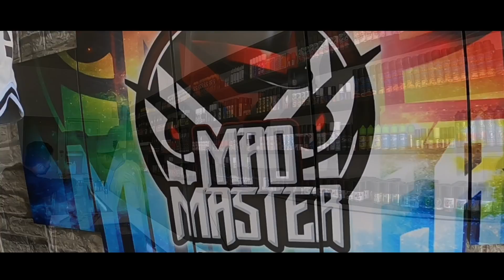TRABAHO SA PIGEON RACING SIMULAN NA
NAG SIMULA NANGA TAYO NG TRAINING PARA SA SUMMER  RACE ANO KAYA ANG ATING KAPALARAN